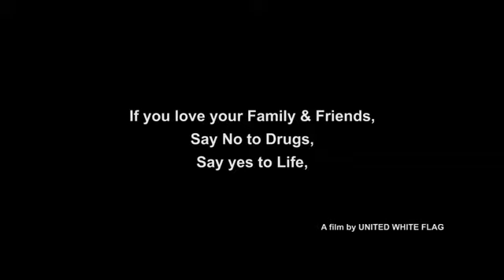Nazar_Na_ Lag Jaaye_ Mr_fasiu_ punjabi_song_2019